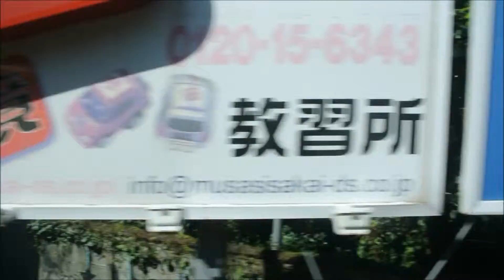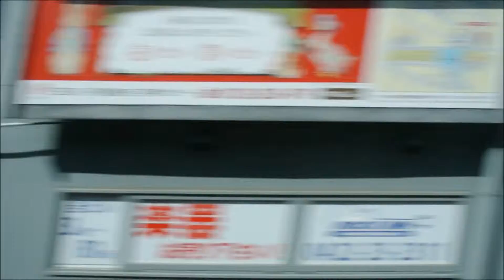中央線快速上り北側車窓（三鷹→新宿）3/4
中央線上り電車、進行方向に向かって左側（ほぼ北向き）の車窓を撮影しました。

列車番号1374T　中央特快　高尾13:03発　東京13:57着。

この動画では、三鷹13:30発　吉祥寺　通過　西荻窪　通過　荻窪　通過　阿佐ヶ谷　通過　高円寺　通過　中野13:38着　新宿13:44着までです。

JR東日本E233系電車0番台、T32編成クハE232-32号車より撮影。

サムネ画像は中野駅北口です。07:33頃。

このシリーズの動画